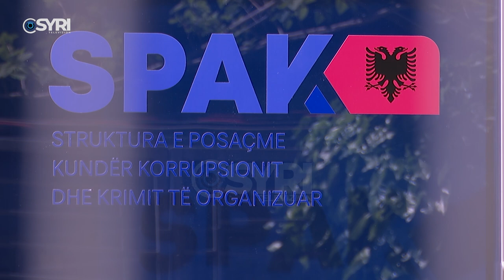Erion Alibej ‘premton’ se do të rrëfehet: Më pyesni datë tjetër, kam problem familjar